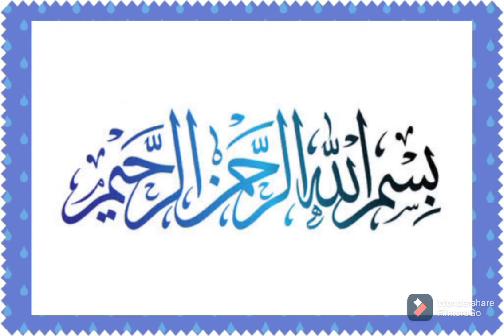Reinforcement, Present Indefinite Tense, Class VI, 3-6-21.